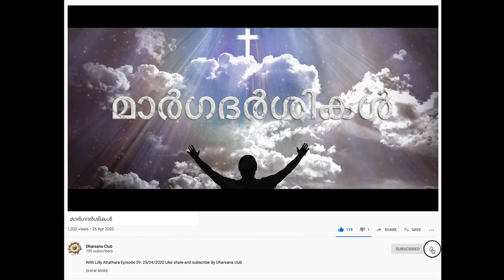MARGADARSIKAL മാർഗദർശികൾ Episode 83 LIJO